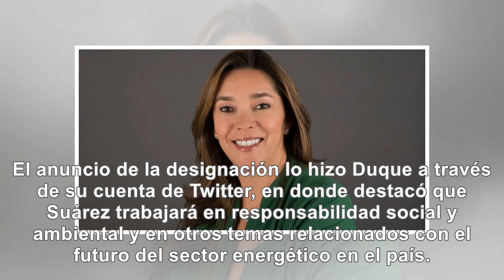Iván Duque ya tiene ministra de Minas y Energía (y viene de Ecopetrol)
El anuncio de la designación lo hizo Duque a través de su cuenta de Twitter, en donde destacó que Su...